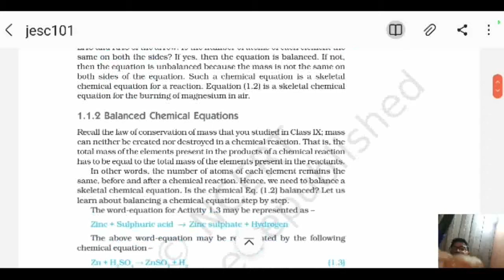Chemical Reactions and Equations class 10#science#10th#chemistry#chapter1#viral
10th class
some basic concepts
how balance the chemical reactions
chapter-1 Lecture 1st